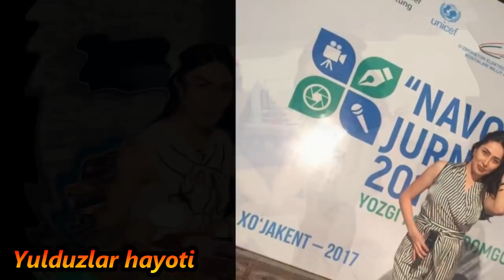KANIZA YANGI OILAVIY VA SHAXSIY RASMLARI 2017